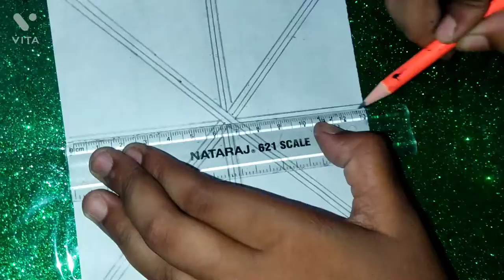How to make creative sketches..